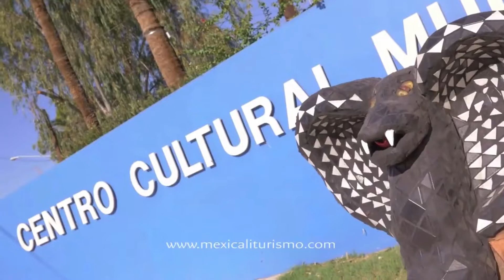6 DIAZ DE TINIEBLAS C MXL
6 DIAZ DE TINIEBLAS C.MXL

CORRIDOS DE MEXICALI AL MILLON